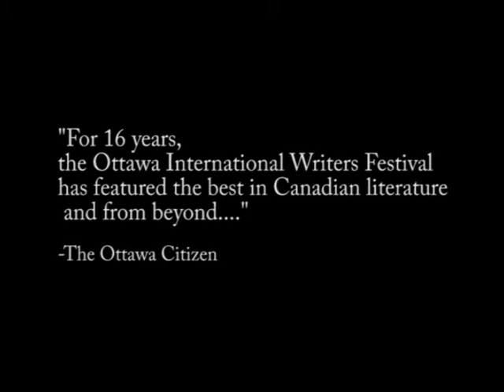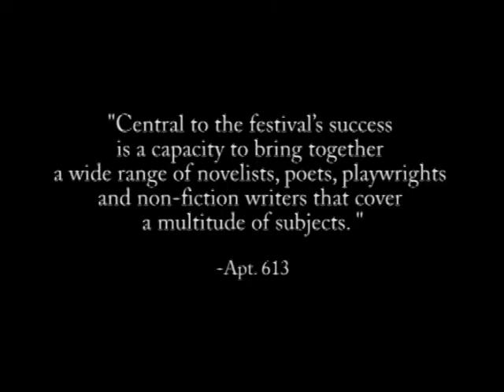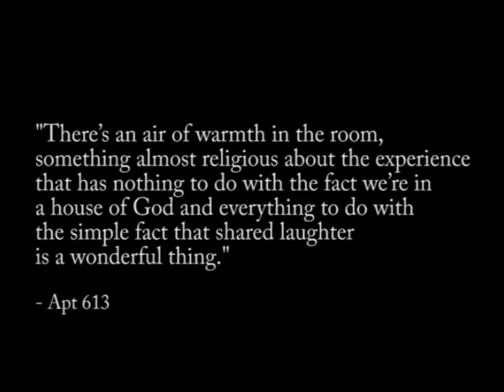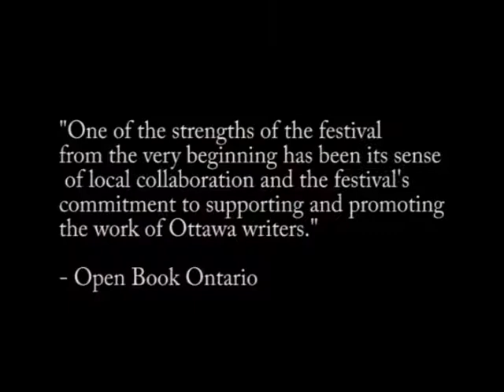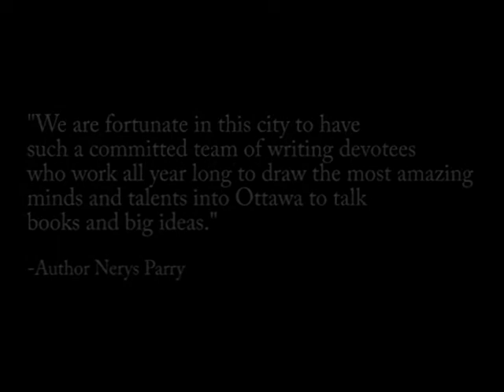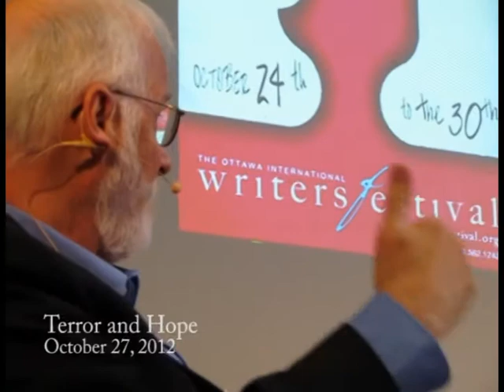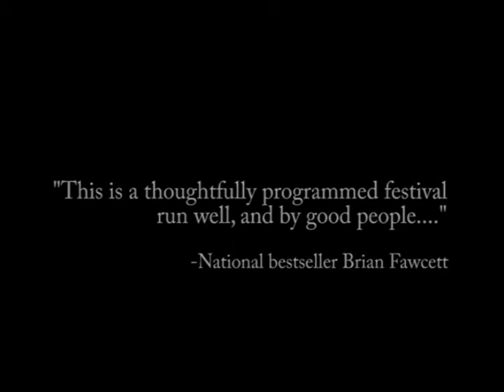Fall 2012 Greatest Hits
An expanded 'greatest hits' collection culled from the Fall 2012 festival.